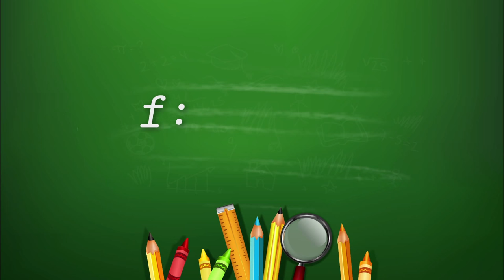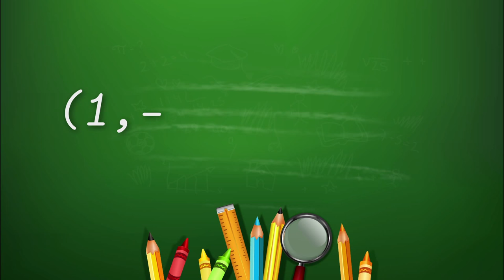Gráfica de Función Lineal